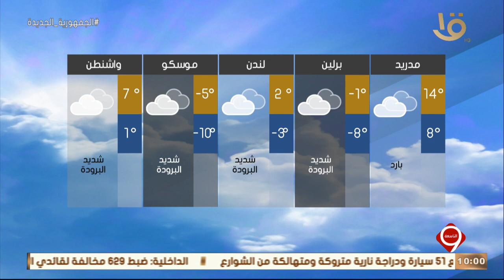نشرة التاسعة | بيان بدرجات الحرارة المتوقعة غدا